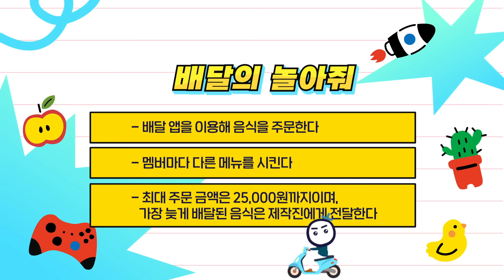배달 늦게 오면 못먹음! ㅋㅋㅋ 치킨VS마라탕, 어떤 배달 음식이 제일 빨리 올까?🍔🍕🍝🍱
배달 늦게 오면 못 먹습니다!!!
치킨VS마라탕, 과연 어떤 배달음식이 제일 빨리 올까?